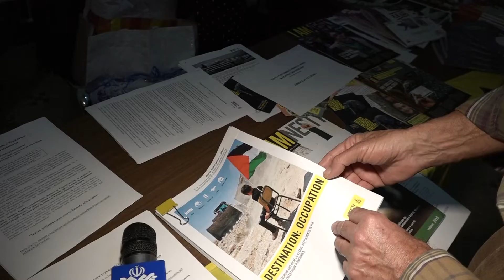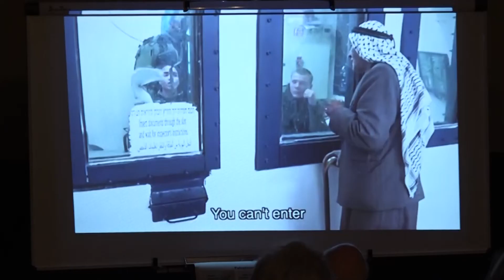همایش حمایت از فلسطین در رم